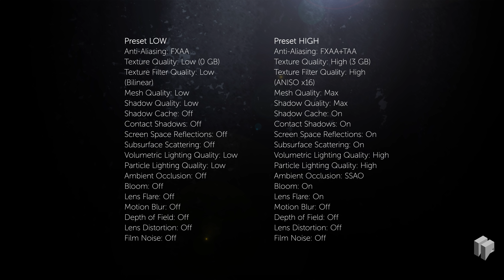Resident Evil 2 Remake Graphics Comparison High vs Low | PC | 4K UHD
In this comparison, we compare the two quality levels "Low" and "High". The respective graphic settings can be found at the end of the clip. Spoiler: Resident Evil 2 looks damn good. Even on low settings. But more important: The remake is really good - thanks for that jewel, CAPCOM!

Reminder: The actual visuals for the game are more crisp, due to YouTube's very harsh compression algorithm things may appear slightly worse in the video.

Specs of the Recording-PC (components available at Overclockers UK/Caseking):
16 GB RAM (DDR4)
Nvidia GeForce GTX 1080 Ti Founder's Edition
GeForce Game Ready Driver 417.71
Mainboard ASRock Z270 Pro4